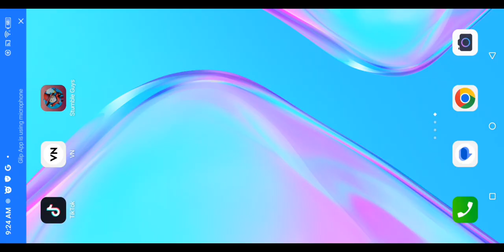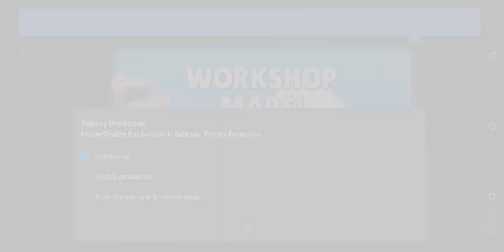Playing Stumble Guys on 3yrs old phone|Nepali Boy